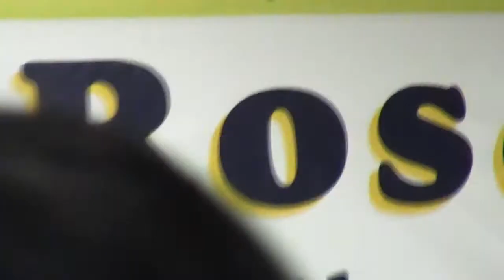RHS Band Director Introductions 11-10-2014 (720p)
Mr. Sieve announcing those band staff in attendance at the annual Rosemount HS Marching Band end of the year banquet which ocurred on November 10, 2014, in the school multi-purpose room. - Video by Steven Kreitz, parent volunteer